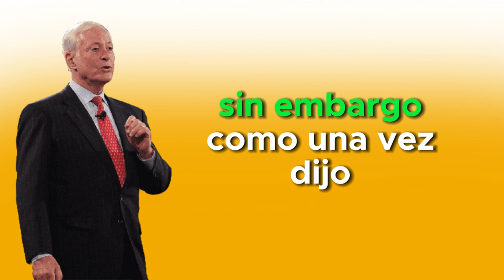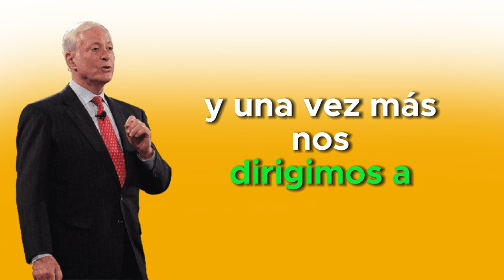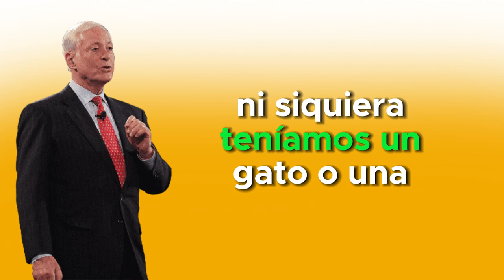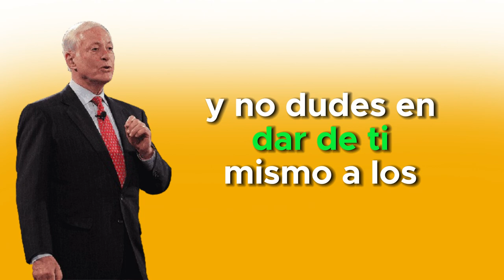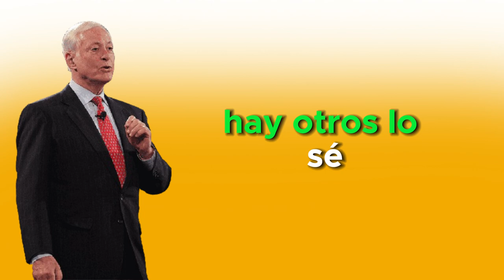Si lo crees, lo Creas Persiste Brian Tracy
"En este inspirador video, comparto la historia personal sobre cómo enfrentó y superó uno de los desafíos más grandes de su vida: cruzar el desierto del Sahara Brian Tracy. A través de esta experiencia, aprendó valiosas lecciones sobre la vida, el éxito y la importancia de la determinación. Descubre las siete reglas clave que puedes aplicar a cualquier desafío en tu vida para alcanzar tus objetivos y superar cualquier obstáculo. Este video es una guía para quienes buscan inspiración y motivación para lograr lo que se propongan, sin importar las dificultades que enfrenten."